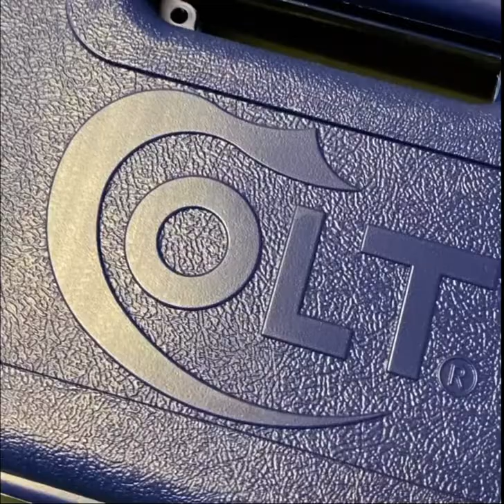Colt King Cobra Target 357 Magnum 38 Special